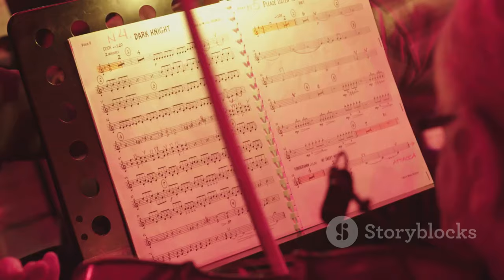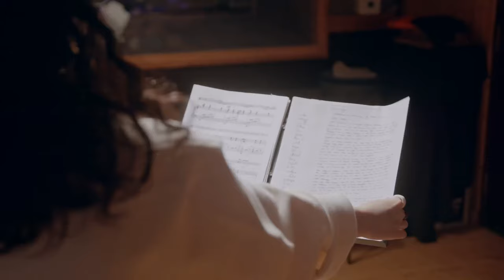"¿Cómo se conocieron Antonio Orozco y Malú? La historia detrás de `Devuélveme la vida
OUTLINE:
00:00:00 The Night Music Blossomed
00:03:46 "Devuélveme la Vida"
00:07:10 In Their Own Words
00:08:13 Careers Forever Changed
00:10:58 "La Voz" Reunites the Duo

**Category:**
Entertainment

🎶 ¡Bienvenidos a nuestro canal! 🎶 En este emocionante video, exploramos cómo se conocieron dos gigantes de la música española: **Antonio Orozco** y **Malú**. 😍✨

Ambos han revivido ese mágico momento de su colaboración en La Voz mientras interpretan la emblemática canción **"Devuélveme la vida"**. 🎤💖 Escucha sus historias y anécdotas sobre el evento donde todo comenzó hace más de 20 años. 🌟

👥 "Yo tenía 28 años y Malú me llevó a cantar", confiesa Orozco. ¡No te pierdas este relato lleno de emociones y música! 🎼✨

💬 Déjanos tu opinión en los comentarios: ¿Cuál es tu canción favorita de estos dos artistas? 🤔👇

🎶 In this exciting video, we explore how two giants of Spanish music, **Antonio Orozco** and **Malú**, met. 😍✨

They have revived that magical moment of their collaboration on La Voz while performing the iconic song **"Devuélveme la vida."** 🎤💖 Listen to their stories and anecdotes about the event where it all began over 20 years ago. 🌟

👥 "I was 28 years old and Malú took me to sing," Orozco confesses. Don't miss this tale full of emotions and music! 🎼✨